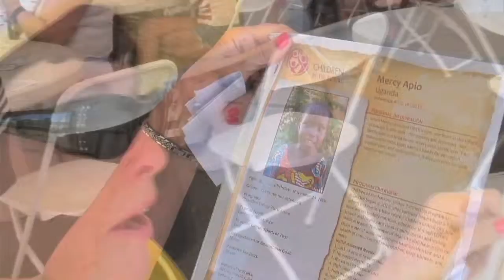Santa Clarita Million Meals Marathon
Million Meals Marathon in Santa Clarita preps, packs, seals, and ships one million meals for orphaned children in the Dominican Republic, Malawi, and Uganda through Children of the Nations. The event held at Westfield Valencia Town Center marks the third year totaling 2.2 million meals according to event coordinators.  September 2013